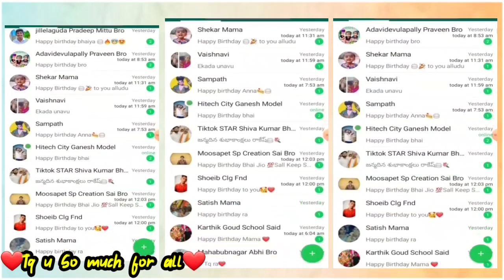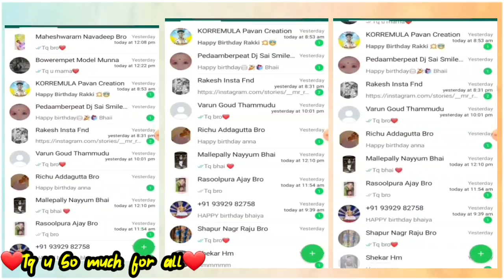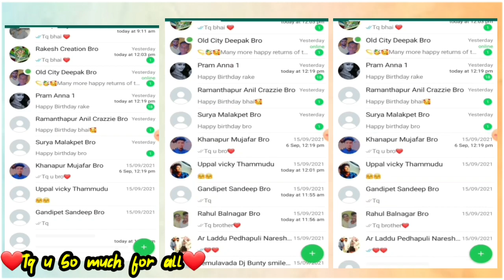My Birthday wishes Thankyou Bhai Log tq u so much for everyone❤❤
TAGS÷

My Birthday wishes Thankyou Bhai Log tq u so much everyone❤❤

Plz Do Not Copy And Re-upload Artistwork

▶️I'm YouTube's Video Editor I am